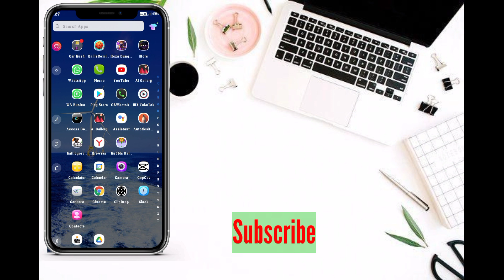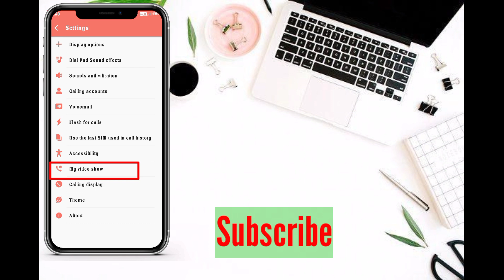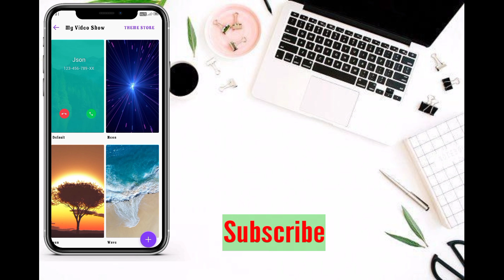How to change caller screen background।। in video add tecno।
Video details

How to change caller screen background।। in video add tecno mob

Amazing Tech

Alok Kumar